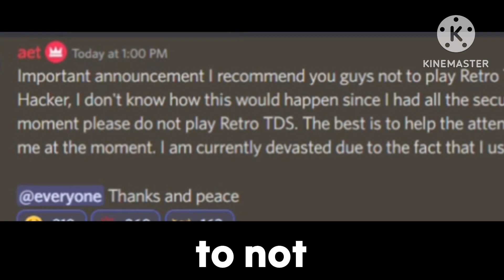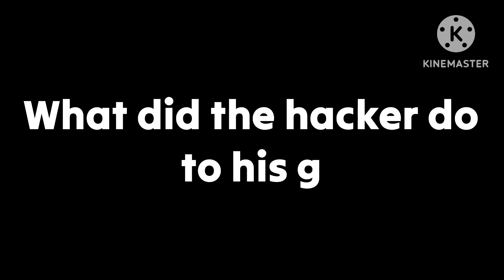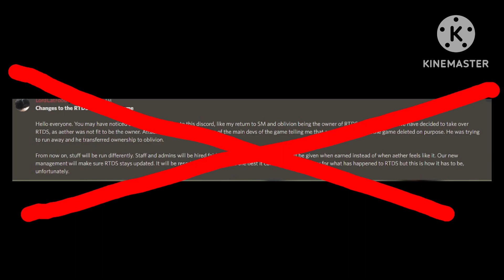Let’s Talk About The Retro TDS Hacking Incident.